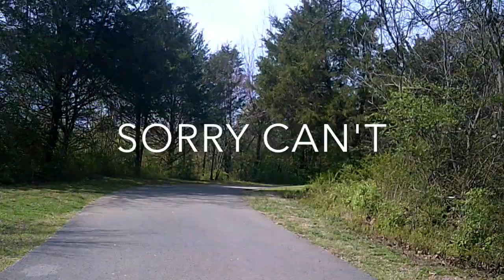GS on the Greenway- The Sound of Silence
Barbie Smarmy spend some time during Ides of March 2018 to ride bicycle on the lovely town recreations area. This is a nice place where visitors can feel safety and happiness while enjoying the sunshine on a concrete. This is also a commercial for Watch Garbage Show.

We off the chizzain in this b*tch with Recreational Activity plan for BROKE SUMMA 2018.

Also be sure to check out the MURFREESBORO GREENWAY FAN FICTION CLUB Facebook site if you haven’t already. Just search for it on FB.